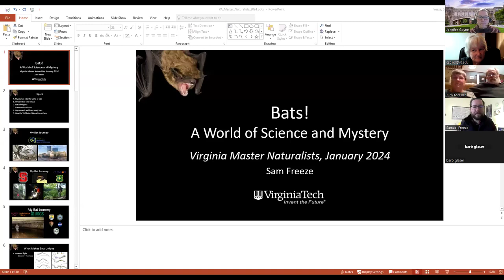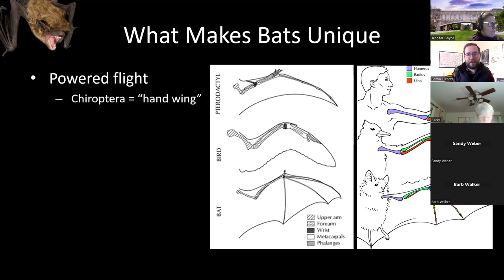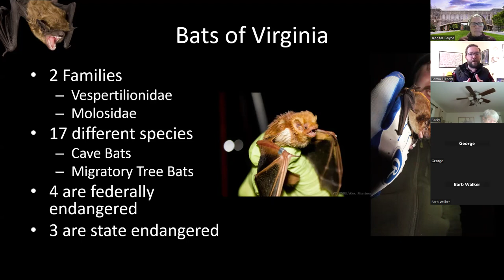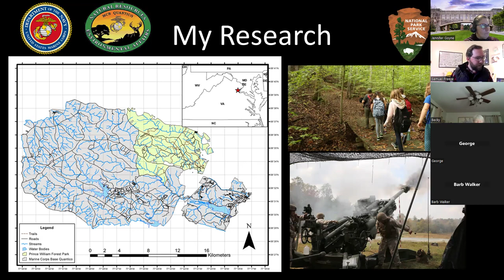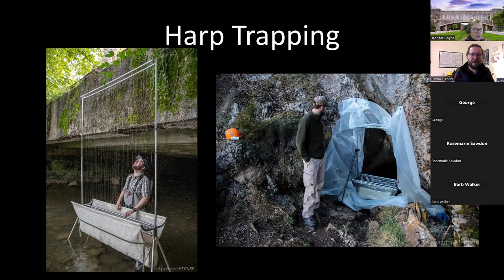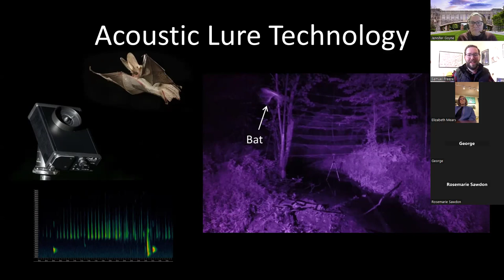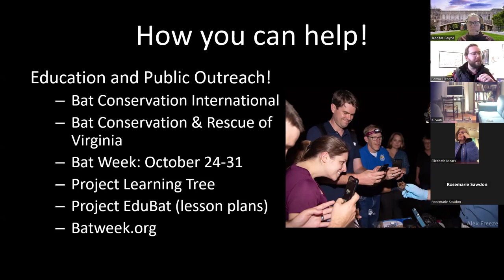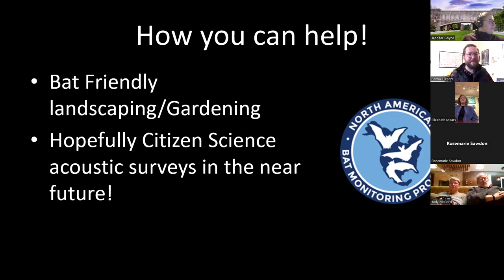January chapter meeting: Virginia bats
Learn about Virginia bats, ongoing research, disease and other threats, and conservation with Virginia Tech doctoral candidate Sam Freeze.